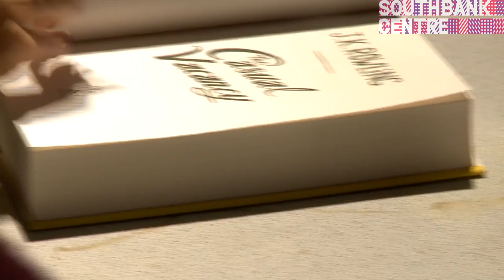J.K. Rowling: The Casual Vacancy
Join us for an exclusive event as J.K. Rowling introduces ""The Casual Vacancy,"" her first novel for adults, live at the Southbank Centre. Immerse yourself in the world of literature as Rowling reads captivating excerpts from her work and engages in a lively discussion with Mark Lawson and the Southbank Centre audience.

J.K. Rowling | The Casual Vacancy: Live Reading Highlights | Southbank Centre